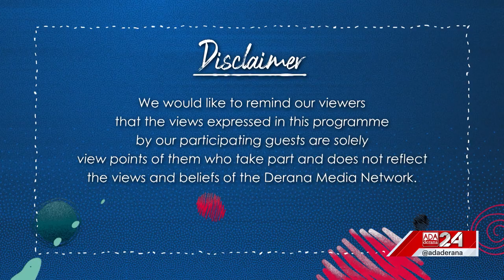GEN XYZ | Episode - 111 | Cultivating Leadership Skills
Cultivating leadership amongst the youth can be an important responsibility.

Many would have heard about the Lions club but a subsection of that club, the Leo club, which is the largest youth non government organization has set goals in bring up young leaders in Sri Lanka.

Original on-air date - 17 March 2023